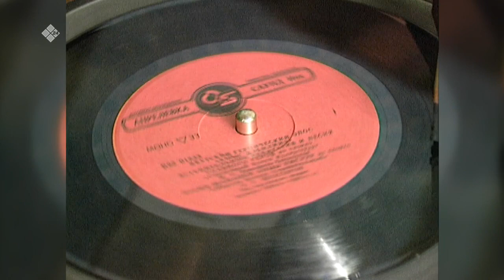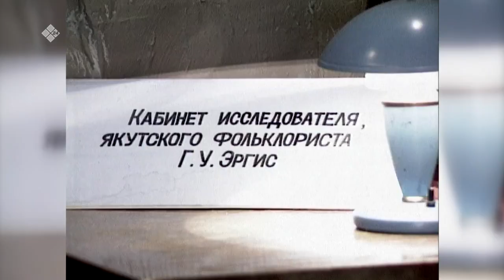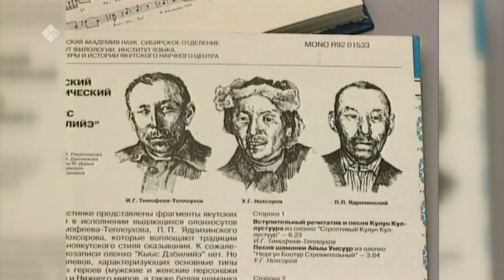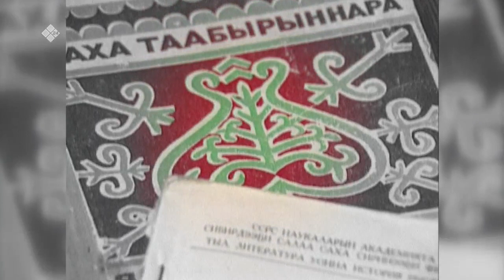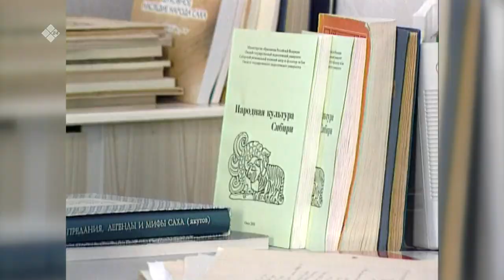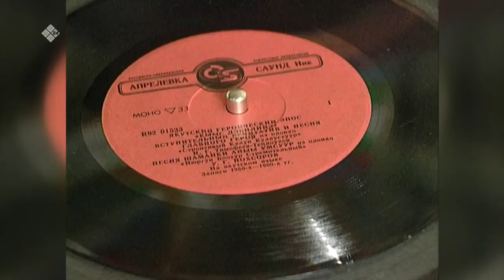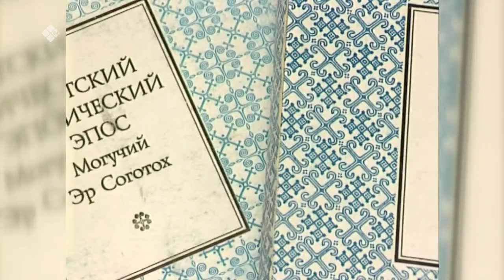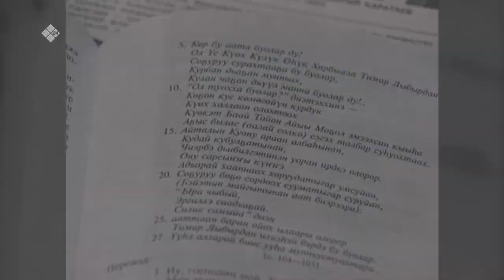«Аал Луук Мас» эпосовед Николай Емельянов (22.09.21)